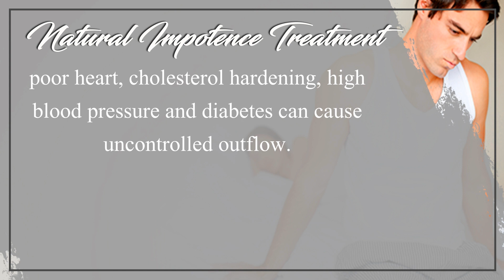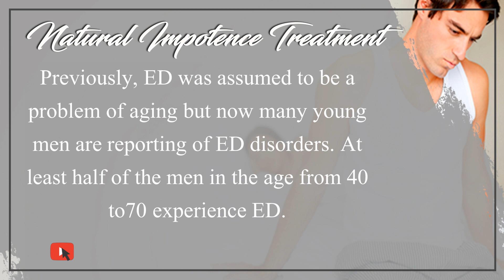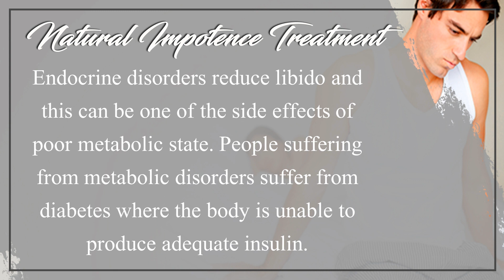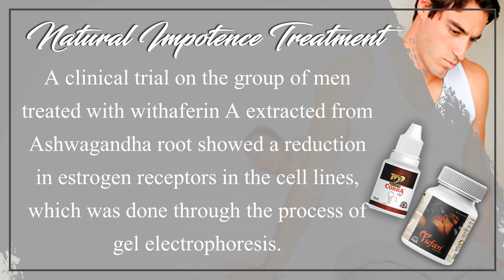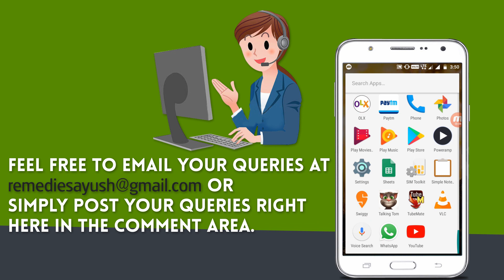Improve Erection Strength, Best Natural Impotence Treatment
Find more information to increase erection strength and best natural impotence treatment

In this video we have discussed how to improve erection strength and best natural treatment for male impotence at home. Ayurveda herbs are effective in addressing the root cause of these problems and help males in improving health, stamina and energy level.

King Cobra oil and Tufan capsules are purely herbal plant-based preparations that are capable of solving all-male health problems. You can get these treatments from reputed online herbal stores.